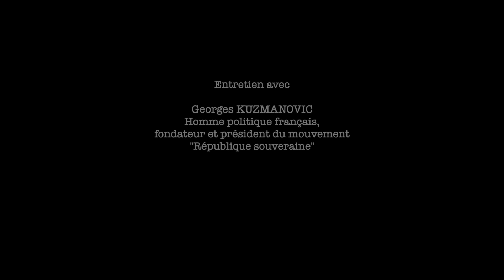Georges Kuzmanovic:'' L'endettement abyssal est un vrai danger pour les Français, pas la Russie''.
Nous avons BESOIN de vos DONS:
Nous recevons Georges Kuzmanovic, un homme politique français, fondateur et président du mouvement ''République Souveraine''
0:01:07 La crise du souverainisme
0:02:47 La France et la Russie
0:07:31 Les intérêts français sont-ils en Ukraine?
0:09:40 La France a perdu tous ses en intérêts en Russie à partir du février 2022
0:13:17 L'élite politique en France ne fait plus la géopolitique en fonction des intérêts de la France mais en fonction des intérêts atlantistes
0:15:00 L'opinion française par rapport à la guerre en Ukraine
0:17:19 Les agriculteurs français
0:19:30 Les chars russes en Europe?
0:21:28 L'objectif des élites européistes
0:25:10 Kaja Kallas
0:27:10 Le risque nucléaire
0:30:00 L'armement occidental
0:33:19 Nous vivons la nouvelle crise de 1962 mais en pire
0:35:00 La structure du monde change
0:36:40 Biden et Trump
0:40:00 La domination américaine et occidentale versus les conflits dans le monde
0:42:50 Les élites sont contre les états-nations
0:45:20 La dette française
0:49:09 Les comptes publics français sont cachés
0:51:21 Vers le 3ème suicide européen?
0:55:00 Il faut négocier, le monde a changé
0:57:07 Vers le système de paiement en monnaie nationale ( BRICS)